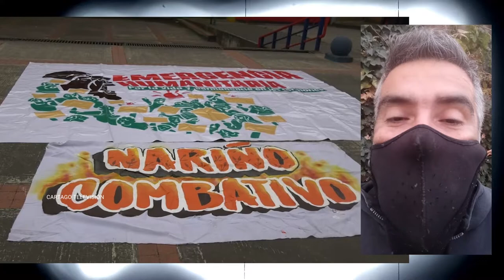Francia Márquez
Una charla con la lideresa y candidata ganadora en primera vuelta a la vicepresidencia de Colombia, Francia Márquez Mina

Cuando el pueblo negro e indígena se juntan cambia la historia de Colombia.
"Yo vengo de abajo y entiendo las necesidades de las mujeres en este país. Por eso estoy participando en política, para reivindicar la garantía de derechos y libertades para todas nosotras"